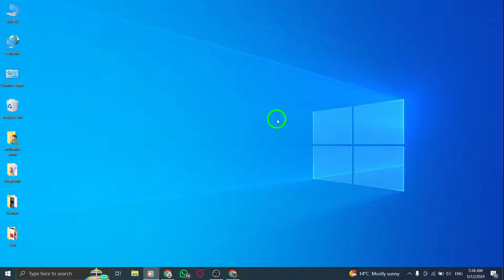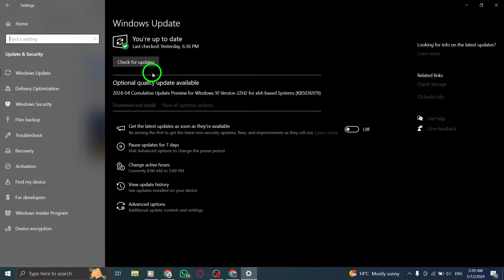How To Fix Facebook Login Problem On PC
Learn how to fix Facebook login problems on your PC with these steps:

1- Verify Username & Password
2- Two-factor authentication (2FA)
3- Try a Different Browser
4- Restart your device
5- Check your internet connection
6- Check for device updates
7- Disable VPN or proxy
8- Contact Facebook support

With these troubleshooting methods, you can resolve Facebook login issues efficiently.